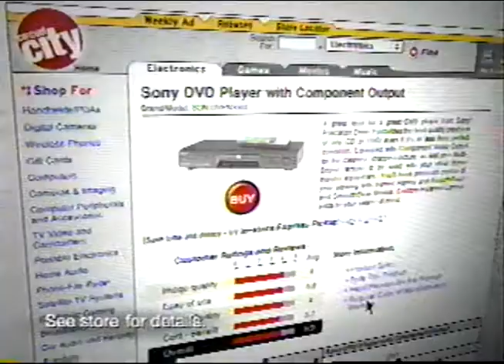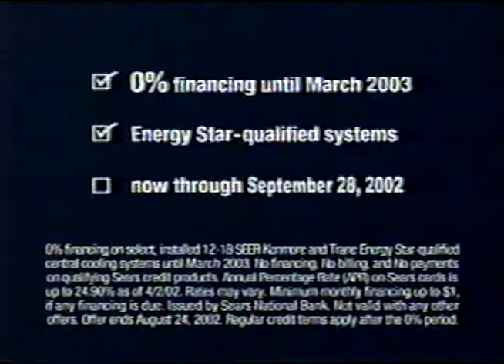Speed Commercial Breaks September 2002 part 13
Commercial breaks from Speed (channel space now occupied by FS1). Recorded in September 2002.

-Circuit City
-Speed News
-DirecTV (cut off)
-Sears
-Law Offices of Roni Deutch